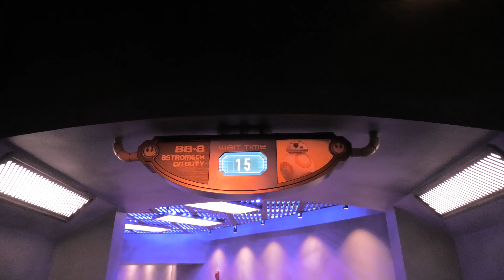Disney's Hollywood Studios 🤝 Meet and Greet Chewbacca and Darth Vader at Star Wars Launch Bay!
Disney's Hollywood Studios 🤝 Star Wars Meet and Greet Chewbacca and Meet and Greet Darth Vader at Star Wars Launch Bay!✨: In this Disney Character meet and greet video we had a meeting with Star Wars Chewbacca and Star Wars Darth Vader at the Star Wars Launch Bay at Disney's Hollywood Studios park in Walt Disney World.
 A bit strange now as there is a Star Wars land but also 'hidden' building called Star Wars Launch Bay at the other side of the Disney's Hollywood Studios park... I hope they change this because it doesn't make sence. Right? See also our other Disney World video's!